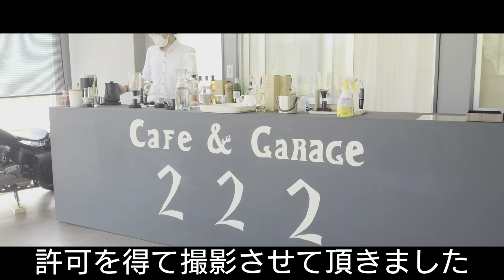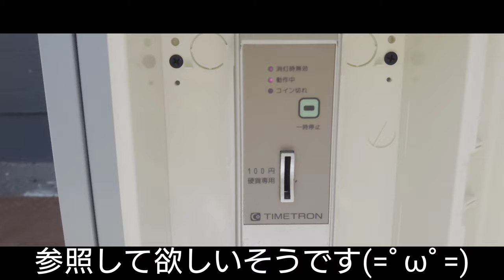ライダーズカフェ２２２さんにお邪魔しました(●´∀｀●)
滋賀県高島市マキノ町蛭口５４２
ライダーズカフェ２２２
さんにお邪魔しました(●´∀｀●)